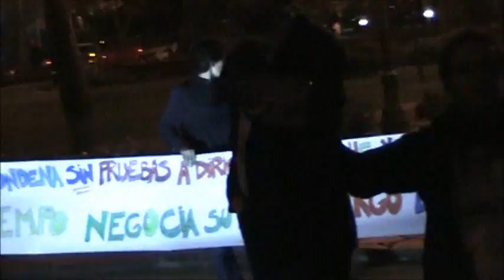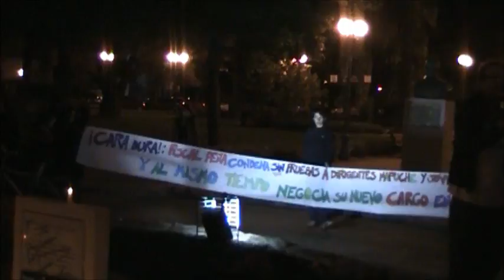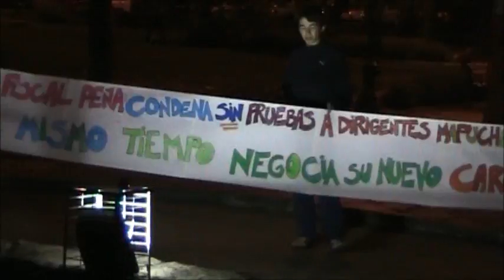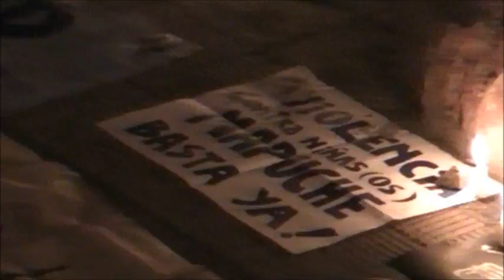2da Velatón x PP procesado/as por la Ley Antiterrorista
2da Velatón solidaria en apoyo de lo/as preso/as político/as procesado/as por la Ley Antiterrorista, del caso bomba y Mapuche, en huelga de hambre. Realizado el martes 19 de abril de 2011